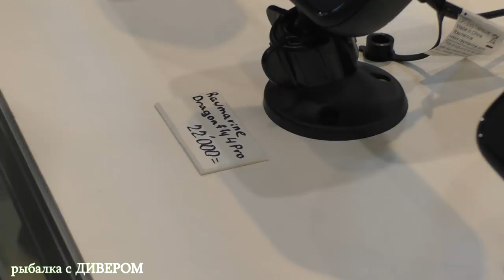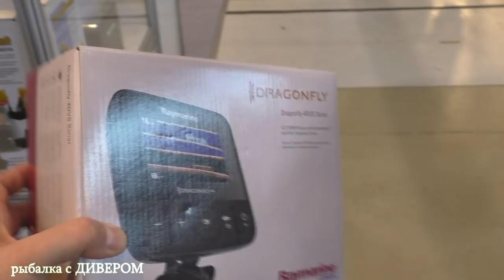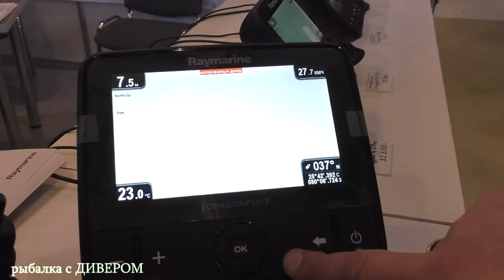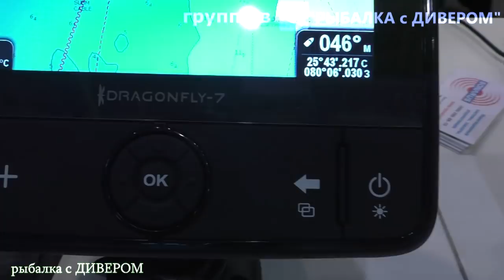Эхолот Raymarine Dragonfly 4DVS, 4PRO, 5PRO - какой эхолот купить? раймарин драгонфлай 4двс или ...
(подробный рассказ) ВСЁ ОБ О ЭХОЛОТАХ Raymarine Dragonfly 4DVS, 4PRO, 5PRO, 7PRO эхолоты драгонфлай имеют два режима эхолота: рыбопоисковый и CHIRP DownVision, и режим GPS навигатор (кроме 4ДВС). Все эхолоты РАЙМАРИН комплектуются дадчиком CHIRP, что позволяет более чётко определять то, что находится на дне, прорисовки идеальна!
Выбор эхолота.
мой тег
Для человека, которому не хочется заморачиваться с прорисовкой карт и не нужен GPS в эхолоте - берите эхолот раймарин драгонфлай 4двс. Эхолот имеет два режима рыбопоисковый и CHIRP DownVision, которые могут отображаться как отдельно на мониторе, так и сразу два вместе! Цена такого эхолота 16 000руб, рус тест, гарантия и инструкция на русском языке!

Этот фильм - это отрывок из фильма - часть 2 ТОЛЬКО по ДЕЛУ - рыболовная выставка на ВДНХ 2018. эхолоты РАЙМАРИН и лучшие спиннинги США!
Просили - сделали!
Всем рыбацкой и жизненной удачи!

*** Ссылку дал на официального дистрибьютора в России.

16 000р - АКЦИЯ на ЭХОЛОТЫ - Эхолот Raymarine Dragonfly 4DVS 16 000р Эхолот 4 дюйма, 480x272 точек, рыбопоисковый и CHIRP DownVision.
⚡ Эхолотов этой серии осталось всего 100шт. больше этой модели в продаже не будет, РАЙМАРИН убирает бюджетную серию!
⚡ ВСЕ ЭХОЛОТЫ марки РАЙМАРИН, снабжены датчиком CHIRP!!!
⚡ По Москве Бесплатная доставка!
⚡ Гарантия на эхолоты!